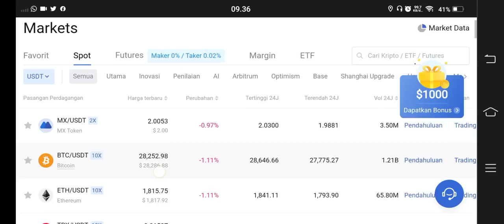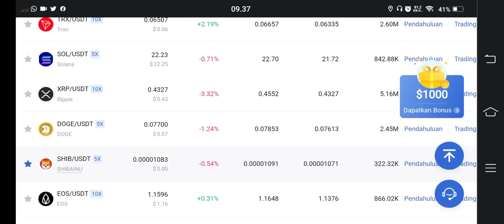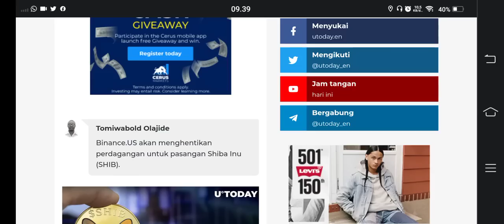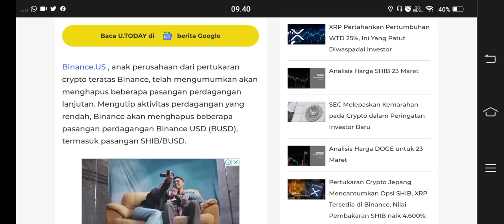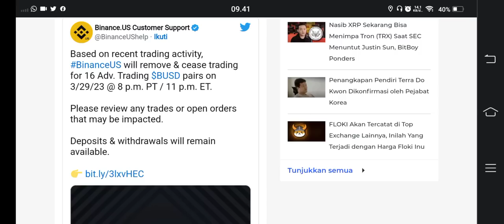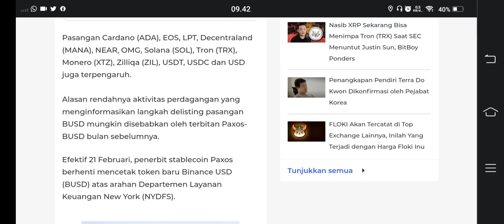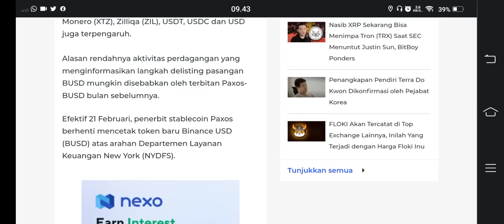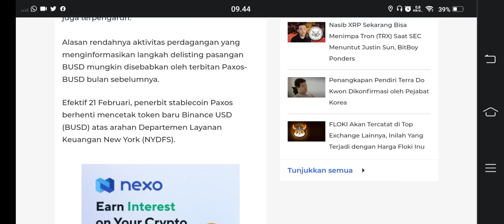SAH..!!! 29 MART SHIBA DELISTED BINANCE😱